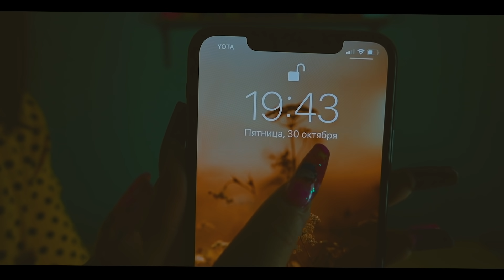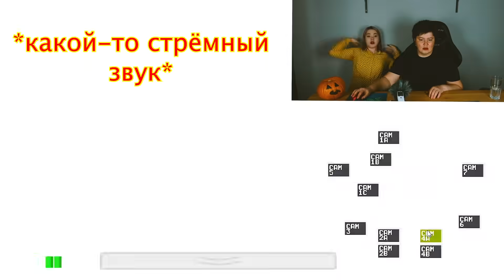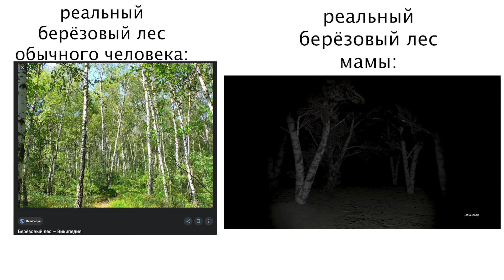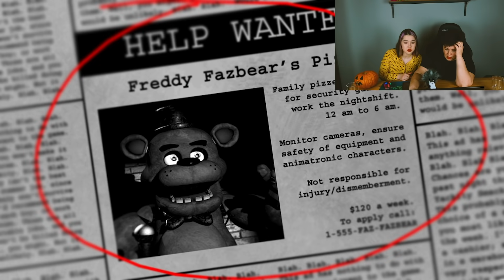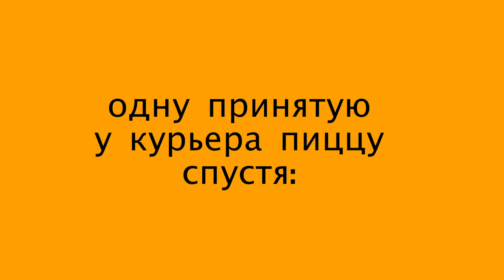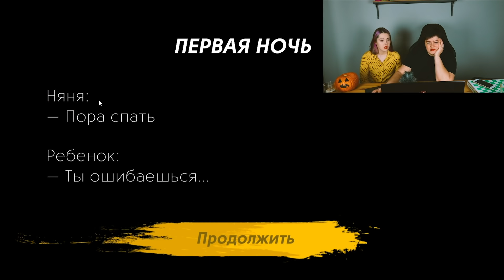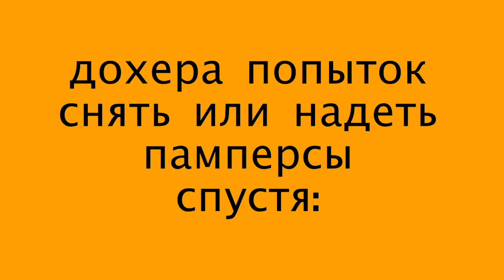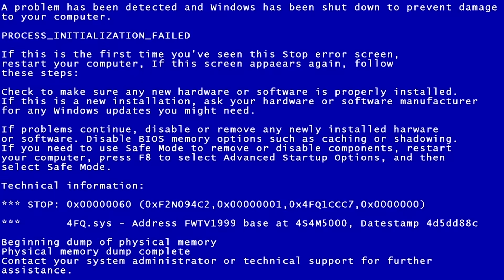ИГРАЕМ С МАМОЙ В ХОРРОР ИГРЫ